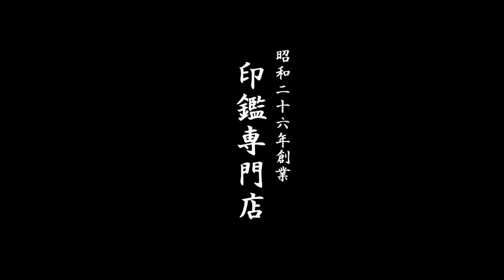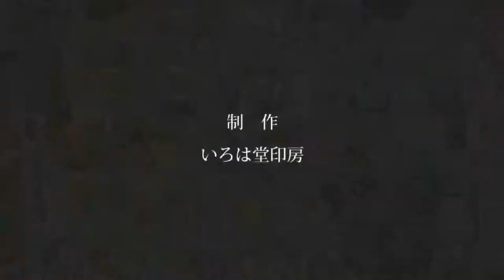鳥取市で象牙印鑑３本セットをお探しなら、地元の老舗いろは堂へ